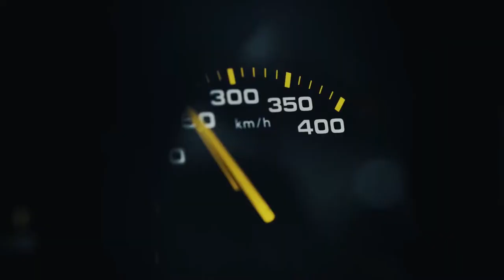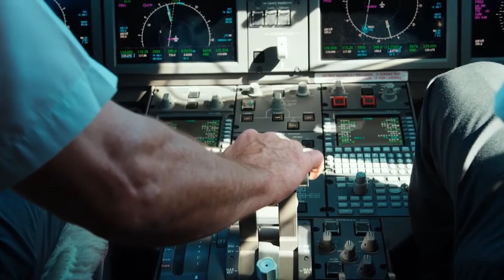Gaya Hidup Miliarder | Kehidupan Miliarder & Gaya Hidup Miliarder | Motivasi Pengusaha #1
Pernahkah Anda bertanya-tanya bagaimana miliarder menghabiskan hidup mereka? Video ini akan menunjukkan kepada Anda semua mobil mewah, rumah, kapal pesiar, dan gaya hidup para pengusaha miliarder. Dapatkan motivasi dari gaya hidup miliarder yang penuh dengan supercar mewah, rumah mewah, kapal pesiar, dan gaya hidup mewah secara keseluruhan. Alami kehidupan miliarder dan gunakan ini sebagai motivasi untuk menghancurkan semua tujuan Anda!

Gunakan ini sebagai motivasi, Anda dapat mencapai apa pun yang Anda inginkan. Anda menarik apa yang Anda inginkan dan lihat, tonton video gaya hidup mewah miliarder berkualitas tinggi yang menakjubkan ini dan mulai menarik kekayaan. Video ini dirancang untuk memberi Anda inspirasi dan motivasi untuk mengejar impian terliar Anda.

Anda dapat mengharapkan setidaknya 2 video setiap minggu untuk mengisi dosis harian makanan otak motivasi Anda, dan Anda tahu kami akan selalu memberi Anda kualitas terkaya di YouTube.

Anda ingin mempelajari tentang gaya hidup selebriti terkenal, cara mereka menghabiskan jutaan atau miliaran, hal-hal termahal di dunia, gaya hidup tidak senonoh, jet pribadi, mobil bagus, gaya hidup jutawan, rumah, rumah mewah, perhiasan, dan jam tangan, kami ' Anda telah melindungi Anda

Setiap video dirancang untuk menginspirasi, memotivasi, membantu Anda memvisualisasikan atau mengajari Anda sesuatu yang dapat mengubah hidup Anda.